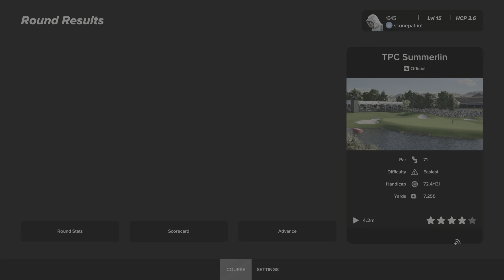PGA TOUR 2K23_20231026222145